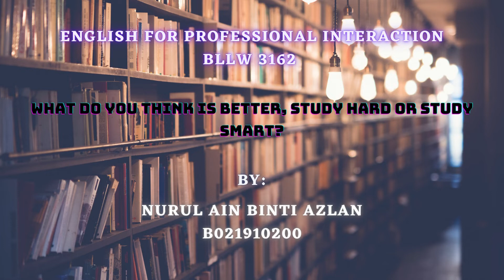what do you think is better, study hard or study smart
English for Professional Interaction (BLLW 3162)
Argumentative speech by Nurul Ain